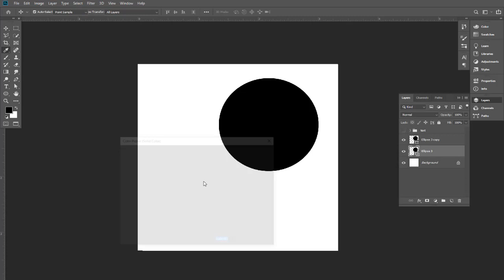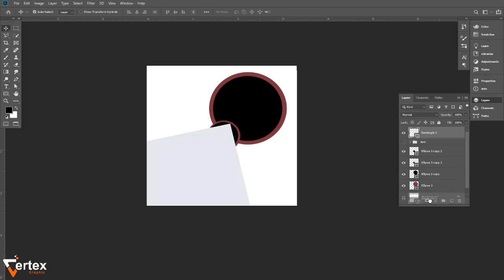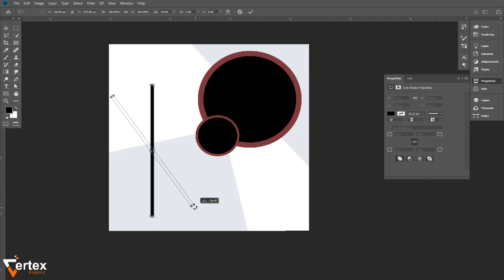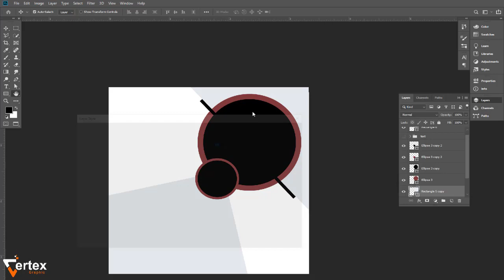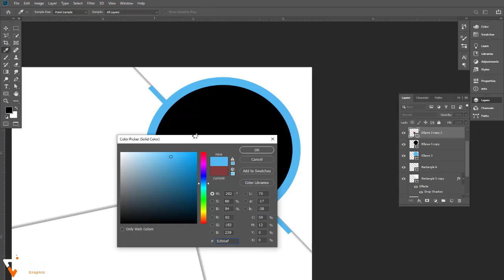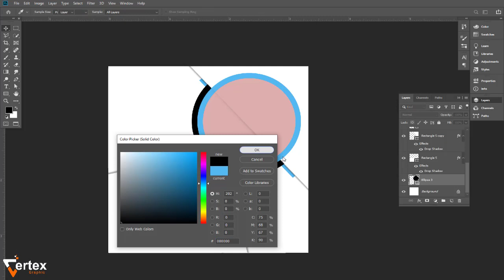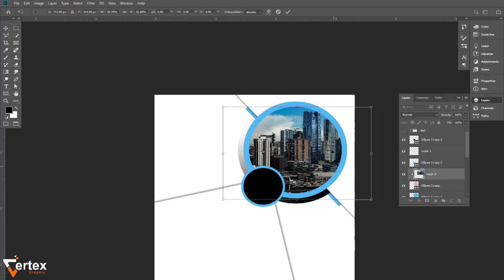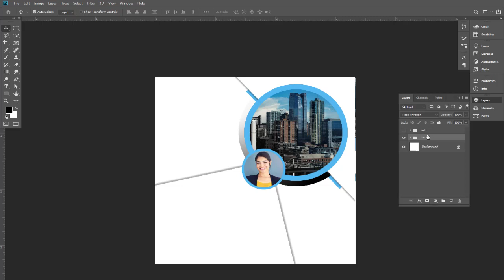How to Instagram Story Design in Adobe Photoshop Cc || Instagram Ads Design || Vertex Graphic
In this video I'll Show you How to Instagram Story Design in Adobe Photoshop Cc || Instagram Ads Design. Hope you will enjoy the tutorial and learn multiple new features in adobe photoshop.